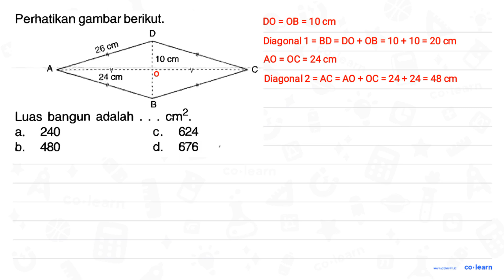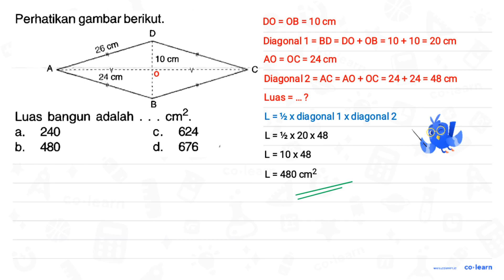Perhatikan gambar berikut: 26 cm 10 cm 24 Cm B cm2. Luas bangun adalah 240 624 a. C. b 480 d. 676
Topik atau Materi: Bangun Datar selain Segitiga, Persegi, Persegi Panjang dan Segi Banyak - Bangun Datar - Geometri - Matematika Kelas 4 SD - K-13

00:00 : Bedah Soal
01:00 : Konsep, rumus dan pengertian Bangun Datar selain Segitiga, Persegi, Persegi Panjang dan Segi Banyak
01:18 : Langkah penyelesaian soal
00:39 : Jawaban akhir
01:09 : Penutup